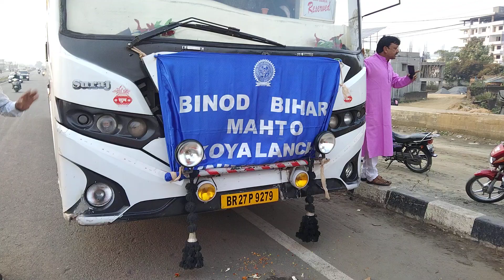BBMKU:Youth Festival:DSW संग शिक्षकों ने दिखाई हरी झंडी,मां सरस्वती के जयकारे,चेहरे पर दिखा उत्साह